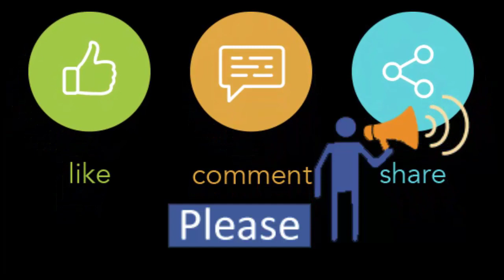3 part in one Side Bags with Belt | Size Available 35x25cm